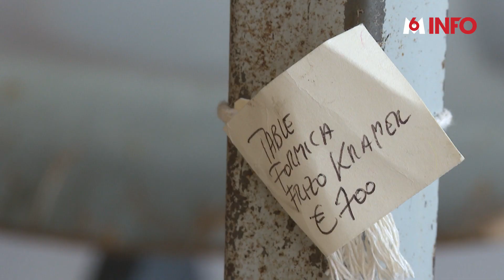Des cafés où vous pouvez acheter le mobilier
Ce n'est ni vraiment un restaurant, ni tout à fait un magasin de déco, mais un peu les deux à la fois. Le concept de resto-boutique permet aux clients de manger et de repartir s'ils le souhaitent avec du mobilier, des assiettes à la table... Tout est à vendre.